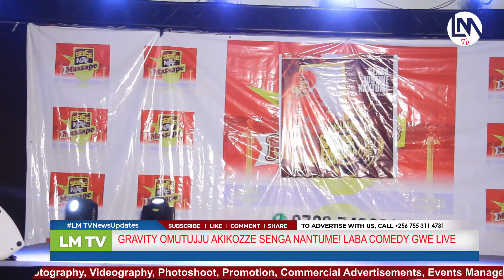GRAVITY OMUTUJJU AKIKOZZE SENGA NANTUME! LABA COMEDY GWE LIVE NE DANCE WA TUSIMBUDDE LIVE.